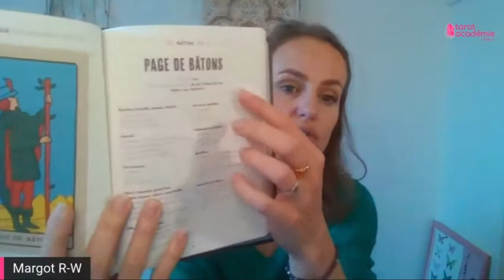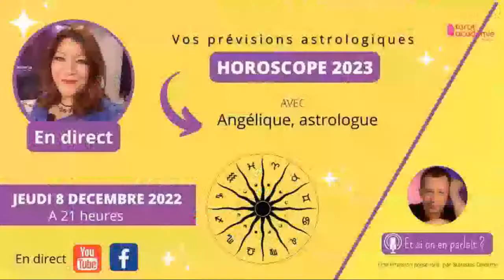Comment devenir Tarologue : les étapes clés avec Margot R-W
⭐ Mon parcours pour devenir Tarologue (avec Margot R-W) ⭐
Vendredi 2 décembre à 20h

Je suis Nathalie Mendes, Guide Intuitive, Tarologue Professionnelle, Coach Chamanique et Formatrice. Dans ce Live, je suis en compagnie de Margot Robert Winterhalter, Psychopraticienne et Tarologue.

Durant cette soirée, Margot nous dévoilera comment elle est devenue tarologue. Elle nous expliquera son parcours, elle nous parlera des challenges qu’elle a rencontrés, mais aussi de ses belles réussites pour devenir une tarologue accomplie.

Ce Live GRATUIT est accessible à toutes et à tous... alors, venez nombreux !

Livre « Tarot Pratique: Guide facile et concret pour interpréter les cartes »

🎁🌺  CADEAU À TÉLÉCHARGER  🌺🎁

🔸 Téléchargez gratuitement notre livret pour apprendre 7 secrets sur les arcanes majeurs du Tarot de Marseille